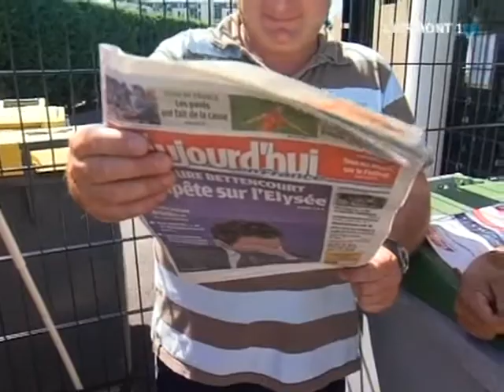La bourrée au goût du jour ! (Auvergne)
Une centaine de personnes est réunie pour une semaine de stage, beaucoup de danseurs qui sont venus pour apprendre la bourrée. (DROITS RESERVES . Pour toute exploitation sur TV, web, mobile, aller